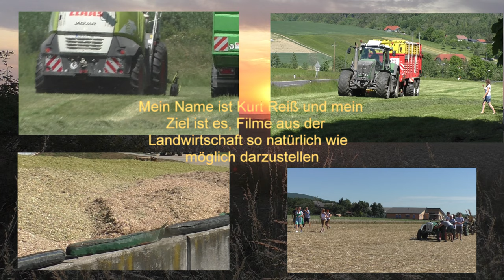Gärreste ausbringen mit Case IH Puma 23 0 und 18 000 Liter Fass von der Biogas Anlage Bad Blumau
Gärreste ausbringen mit Case IH Puma 23 0 und 18.000 Liter Fass von der Biogas Anlage Bad Blumau Hannes Hauptmann